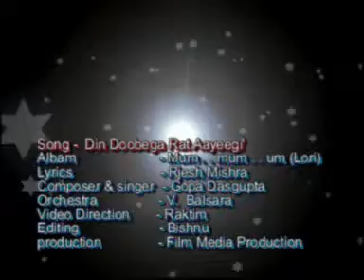Din Doobega Rat Aayeegi - Lori For Kids - Latest Bengali Songs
Presenting the New Bengali Song 2014 "Aakhoo kay chilam say dekho" by "Gopa Dasgupta" Music given by "Gopa Dasgupta and Lyrics by Rajesh Mishra.

Album - MUM MUM...UM(LORI).
Song - Din doobega rat aayeegi
Singer -Gopa Dasgupta
Lyrics - Rajesh Mishra
Label - Raga Music Communications